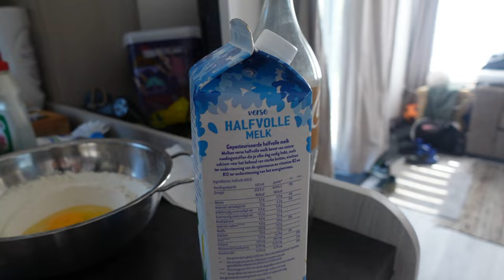I Spent 3 Days With Brandon ( VLOG )